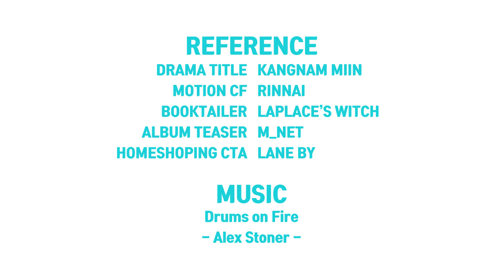IIBI_뉴딜2기_문태일 쇼릴